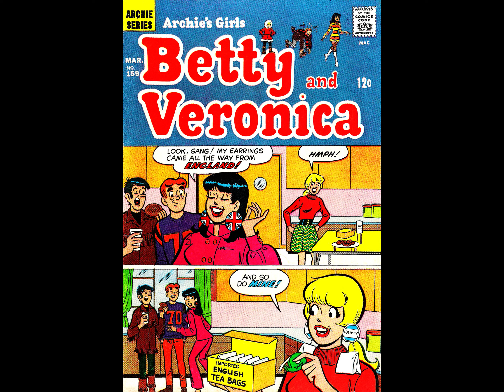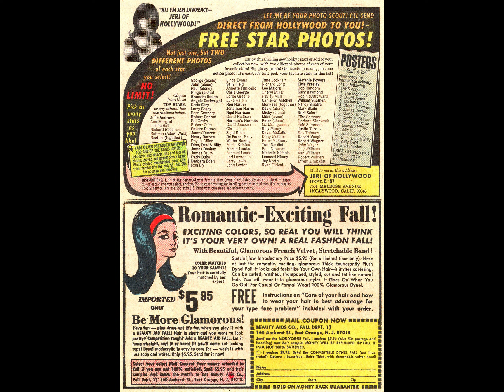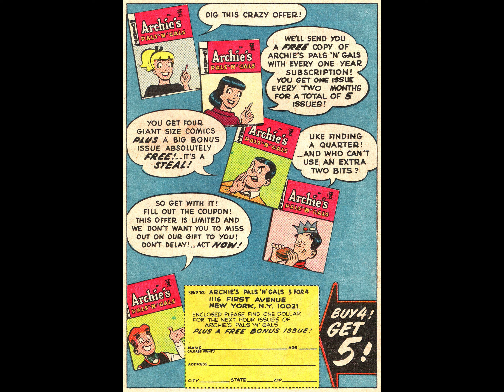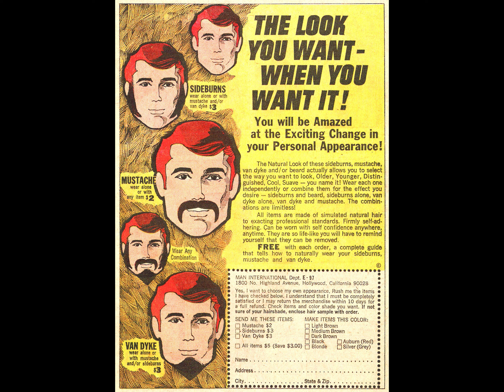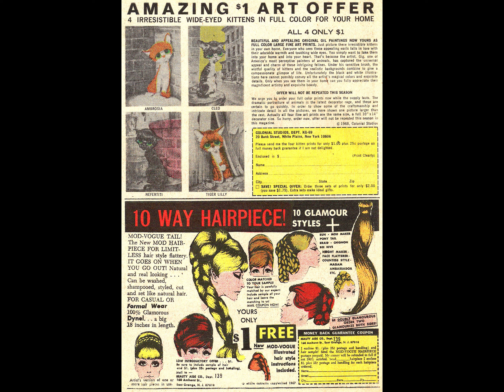Betty And Veronica 159 [comic book]